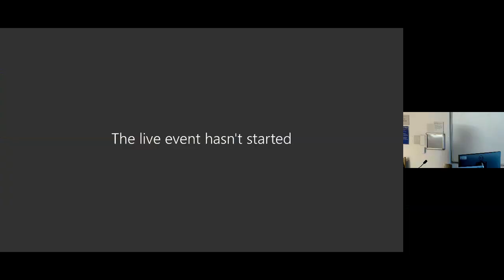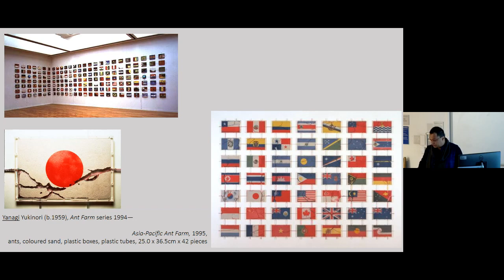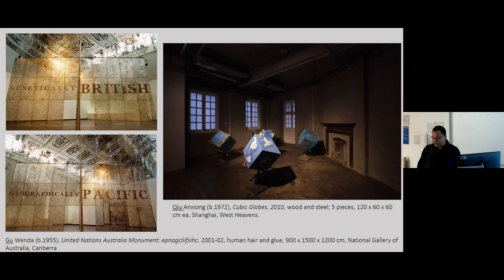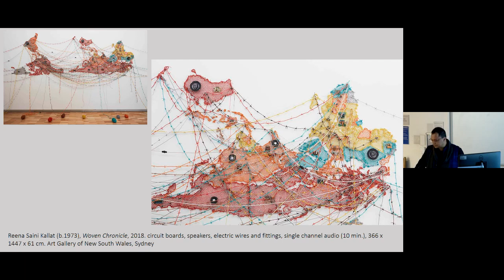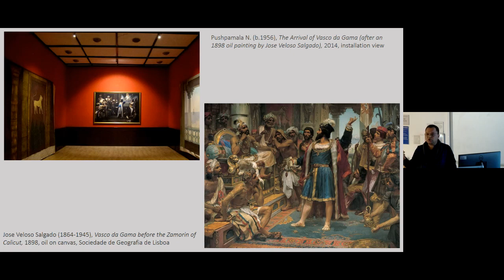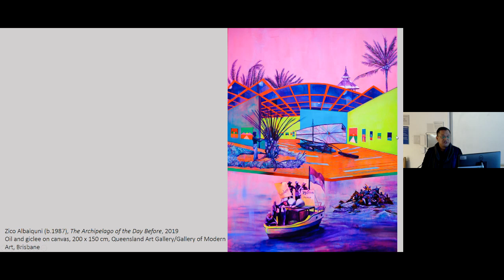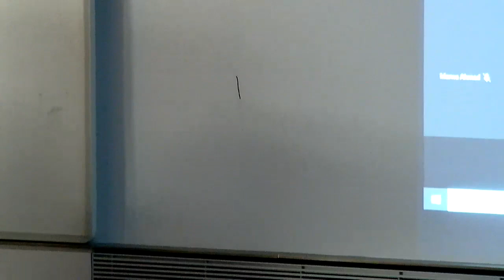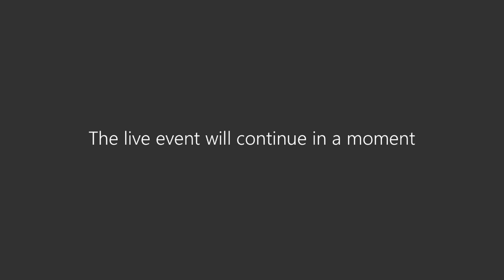The Worlding of (South) Asian Art and Questions of Representation, Chaitanya Sambrani (ANU)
A discussion of the 'Worlding' of (South) Asian art and questions of representation with Chaitanya Sambrani, Associate Professor at the Centre for Art History and Art Theory, Australian National University.

The modernity and contemporaneity of contemporary cultural expressions from Asia and other parts of the non-Western world started being acknowledged by major institutions in the developed world some four decades ago. Today it is increasingly common to see contemporary art from previously peripheral locations featured among exhibitions of a “worlded” contemporary art system. Discernible in the seemingly insatiable appetites for luxury consumption at burgeoning art fairs, or in the aspirational accumulation of cultural capital in a biennialised world, dealers, curators, critics and collectors are increasingly confident in their inclusion of art from South Asian and other previously marginalised locations. Focussing on examples from South and Southeast Asia, this talk analyses the “worlding” of contemporary art in the complex interplay of the local and the global. It explores the multiple valences of local belonging and international representation in the production of meaning in the eternal present of a seemingly contextless contemporaneity.

Introduction: Professor Mallica Kumbera Landrus, Ashmolean Museum, University of Oxford
Moderator for Discussion: Professor Geoffrey Batchen, University of Oxford